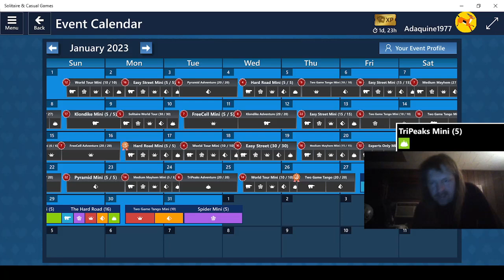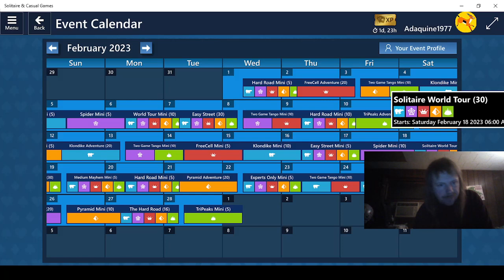Playing Microsoft Solitaire Collection Part 1163!!!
Daily Challenges for January 28, 2021!!!